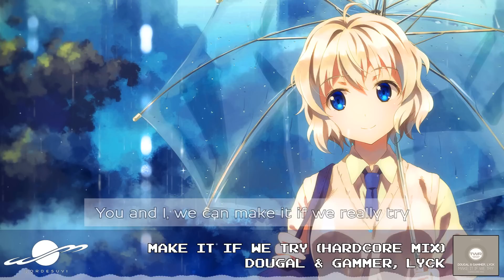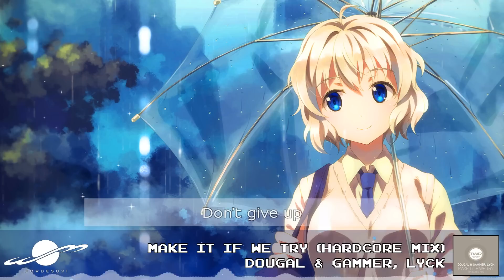Make It If We Try (Hardcore Mix) - Dougal & Gammer, Lyck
Exclusive to Beatport!